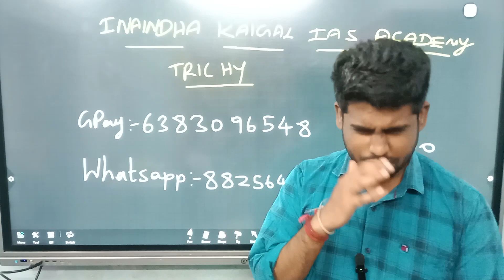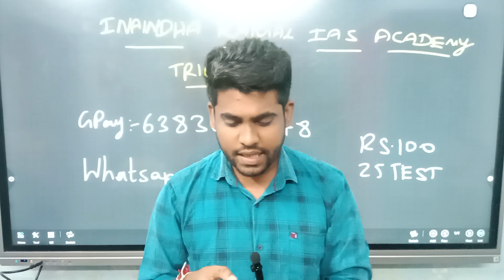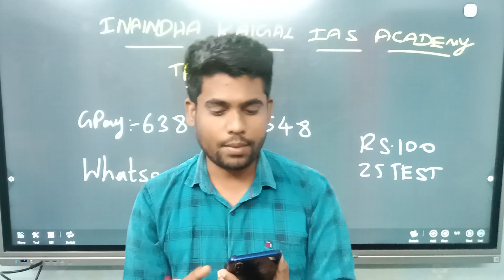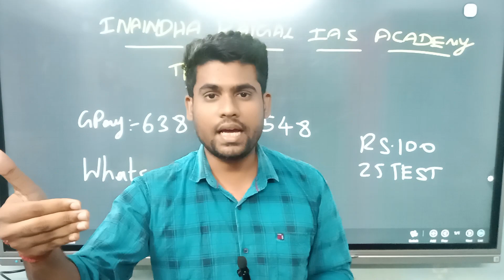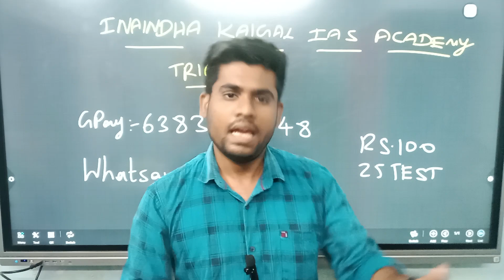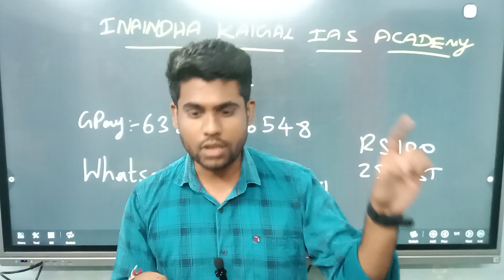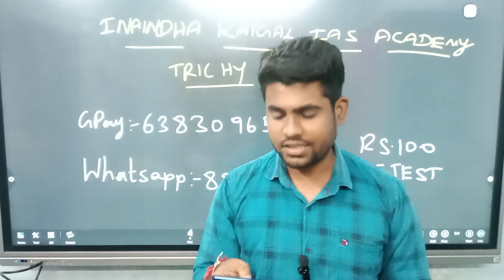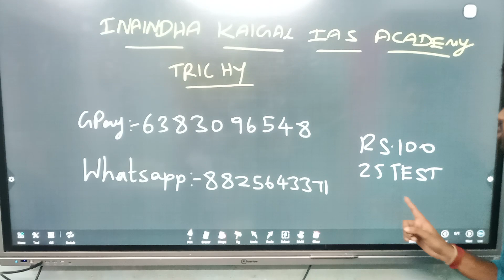TNUSRB PC | 13 நிமிடத்தில் மொத்த INM முடிந்தது TOP 100 POINTS| Tnusrb pc last minute revision